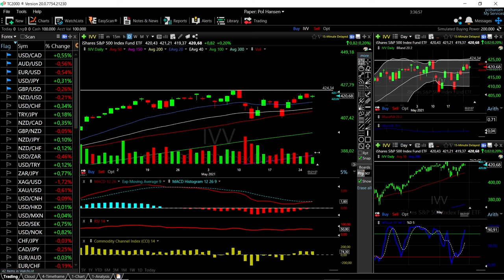ARKK, DVY, VTI, MCHI and IVV forecast for May 27, 2021